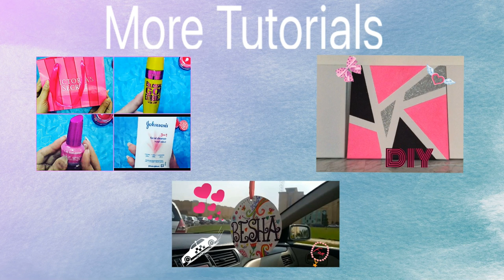Floral & Polka Dot Nailart | Nooj | منكير ورد ومنقط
Snapchat Nooj: princess-nojy
Snapchat Lyn: queeenlin